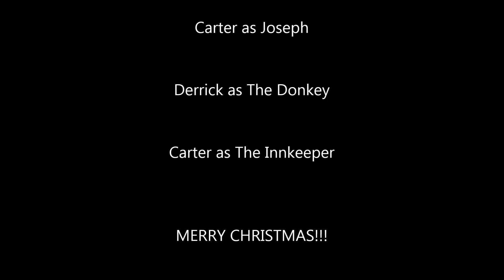The Nativity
Our YouTube gift for Brent, Jessie, Noah, and Hannah